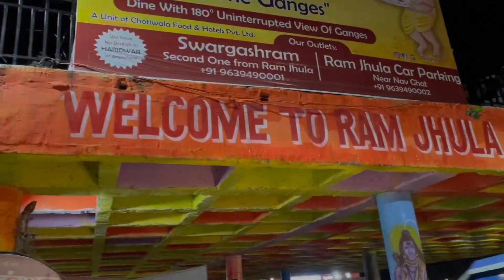Rishikesh Trip with my Gang | Uttarakhand | Ganges River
A short trip to Rishikesh with my kind of gang…
We had a lot of fun in this trip…